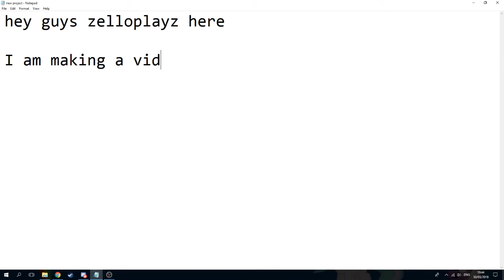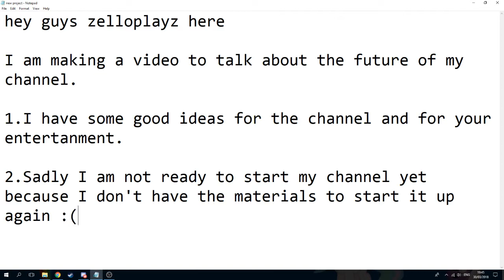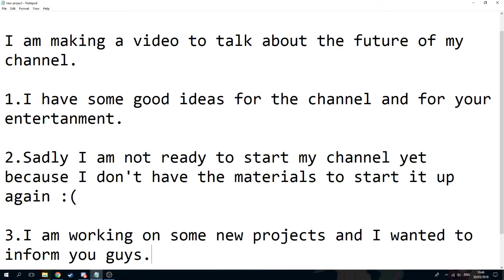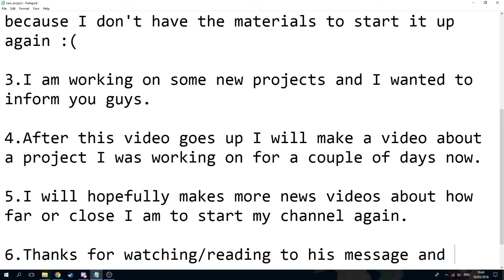future of my channel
I have not uploaded videos for a while now and I wanted to inform everybody about the future of my channel